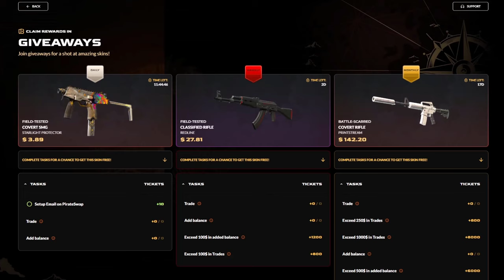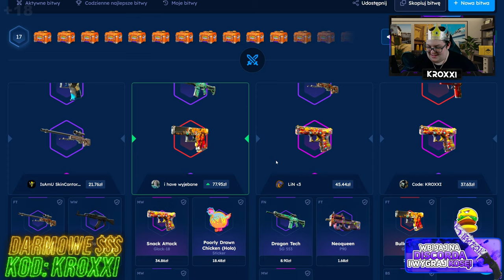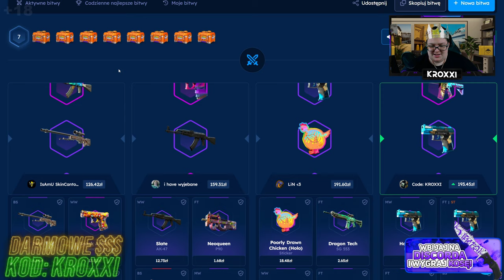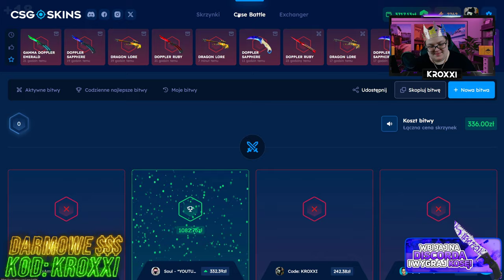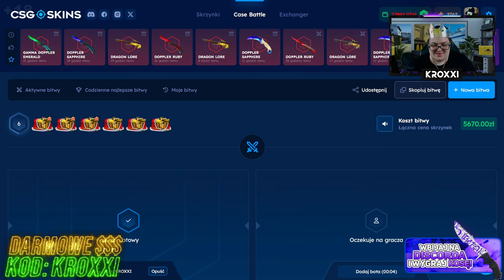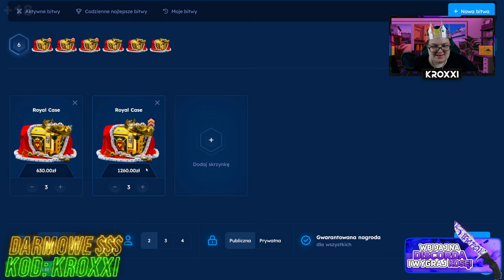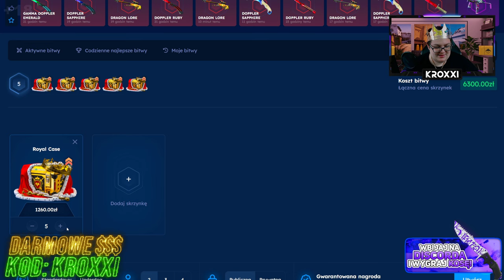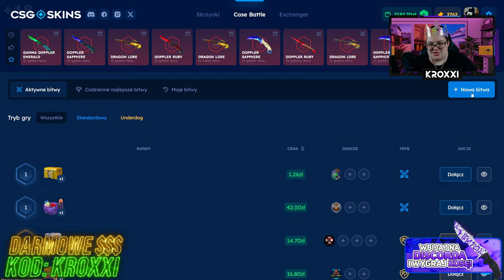👑 KRÓLEWSKA BITWA o 10.000 ZŁ z ISAMU! 😱 *wygrałem!* | CSGOSKINS 💸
— Weź udział w konkursie na kosę o wartości 1000zł!

●▬▬▬▬▬▬▬▬▬▬▬▬▬๑۩۞۩๑.▬▬▬▬▬▬▬▬▬▬▬▬●
●▬▬▬▬▬▬▬▬▬▬▬▬▬๑۩۞۩๑.▬▬▬▬▬▬▬▬▬▬▬▬●